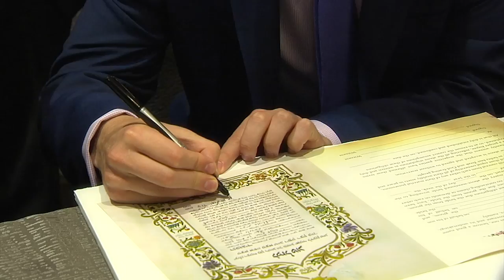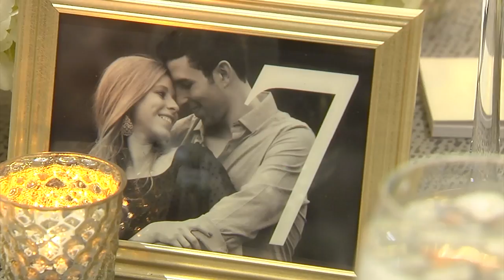Robyn and Joey's Wedding Movie Trailer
Robyn and Joey's wedding was over the top fabulous and full of amazing energy! From the moment I met this sweet couple, you could feel the love that they shared.  Alyson Pollack and her crew of Planning Makes Perfect made sure their day was perfect down to the last details.  Harold Alan Photographers were fun to work with as always, K & Co. floral designs were stunning and Daniel at The Grand Hyatt kept everything running smoothly. The Tevyeh Band rocked the house with a full dance floor the whole night! Lastly, I can't say enough about these two families. Their love and support for their children was so evident and Debbie, you were a true joy to work with.  Hope to see you all at another Simcha in the near future!